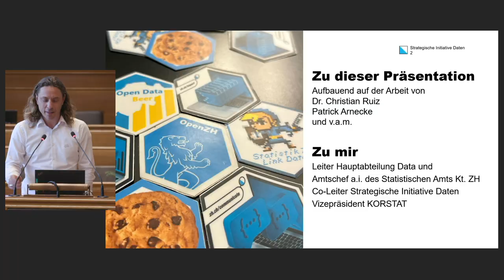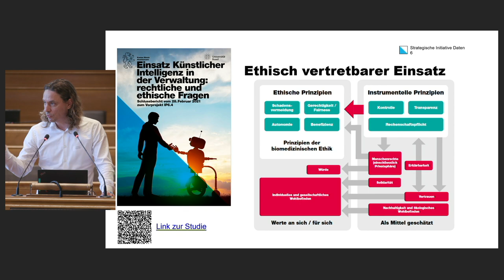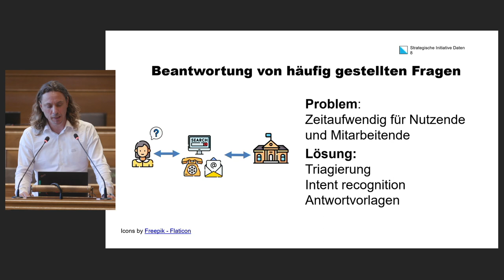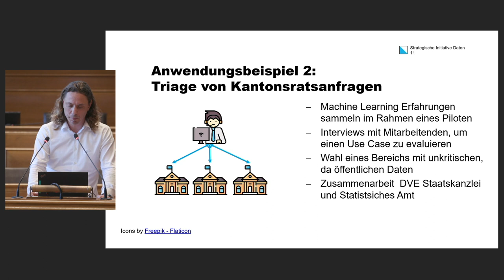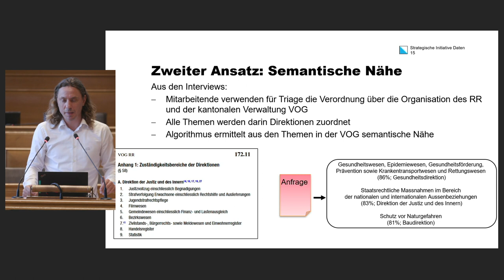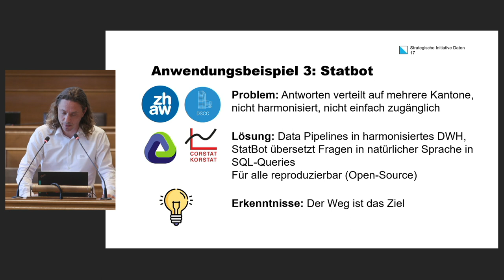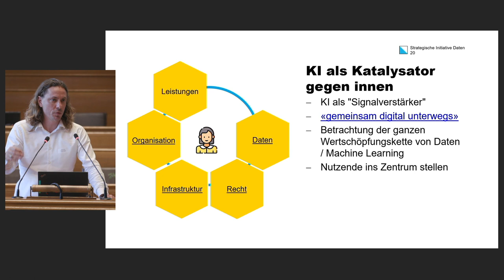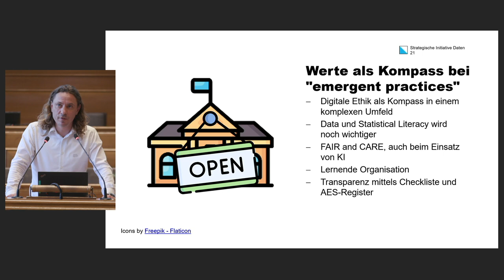Künstliche Intelligenz in der Verwaltung des Kantons Zürich (Matthias Mazenauer, TRANSFORM 2023)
1:19 KI, Maschinenlernen und algorithmische Entscheidungssysteme
2:21 Einsatz von KI in der Verwaltung des Kantons
6:38 Erkenntnisse aus ersten Versuchen
13:34 Grundhaltung zum Umgang mit KI

Reality Check: Anwendung von Machine Learning in der Verwaltung
Was versteht die Verwaltung unter KI und automatischen Entscheidsystemen? Wie werden diese Systeme beim Kanton erprobt, um Dienste für Nutzende zu verbessern oder Abläufe für Mitarbeitende zu vereinfachen? Mit welcher Haltung begegnet die Verwaltung dem Potential und Herausforderungen? Matthias Mazenauer ordnet die Entwicklungen aus dem Kanton Zürich ein. Er gibt Einblick in bisherige Initiativen und teilt anhand konkreter Fälle die wesentlichen Erfahrungen.